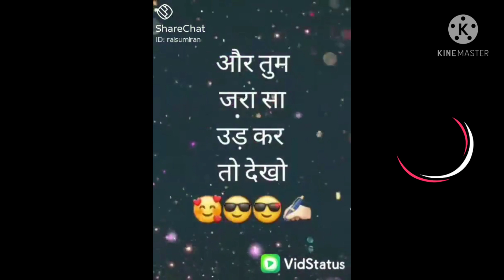❤❤❤❤❤😭😭emotional love sayri ❤❤❤😢😢😢😢